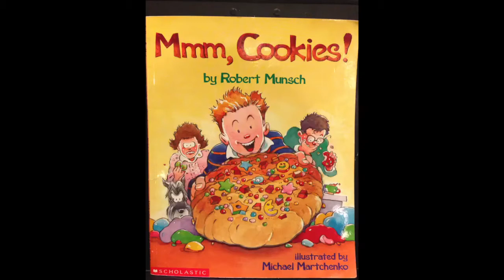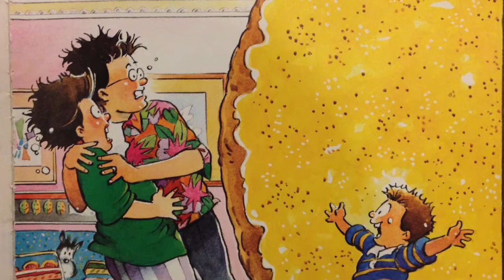Mmm, Cookies by K2